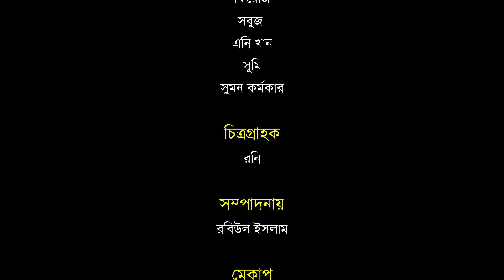প্রবাসির বউ এর দুঃখ || Probashir Bou er Dukkho || Bangla New Onudhabon Emotional Short Film 2022...